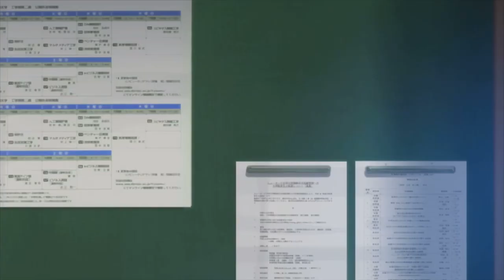Kanade Tachibana moments